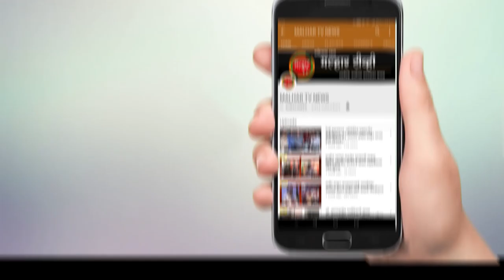नव्याने सुरु झालेल्या "शीवलीला सील्क" साड्याचे दुकानाचे लोकनेते रामशेठ ठाकूर यांच्या हस्ते उद्घाटन